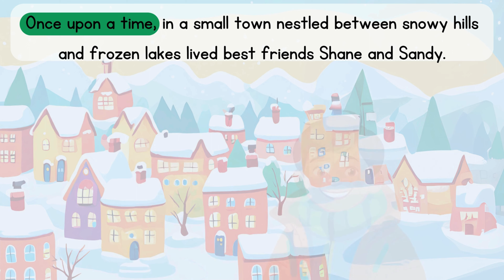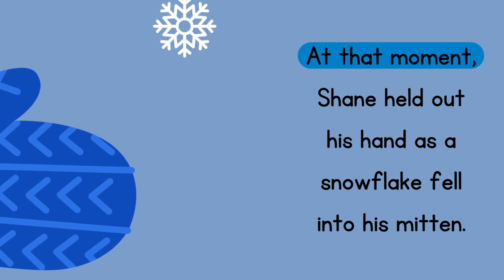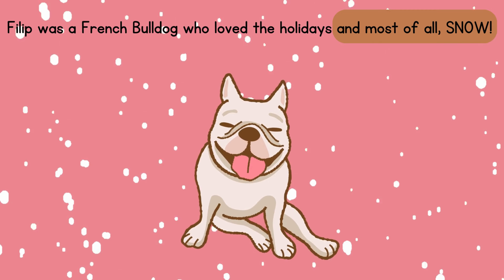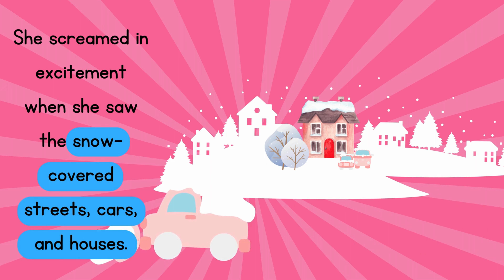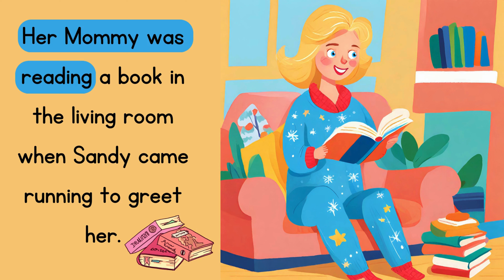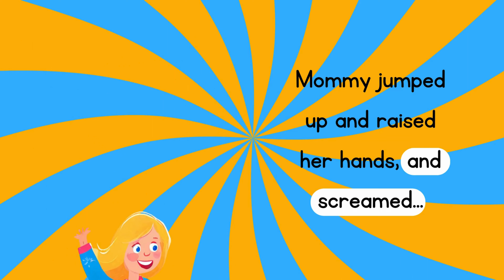3.1 Learn English through Story Stories Listen and Speak Improve English Listening Skills Speaking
Hello Friends, welcome to EZ English Bookshelf.

Today we are going to improve your English, enhance your listening skills, and expand your vocabulary.

Each of our books is designed to make learning enjoyable!

It's A Snow Day ESL is an EZ English Bookshelf original.

Join us every week with a new book to explore!

EZ English Bookshelf is your ultimate destination for improving your English through original and captivating stories!